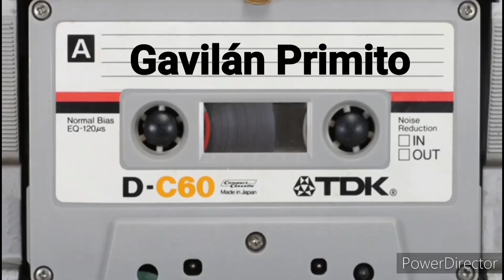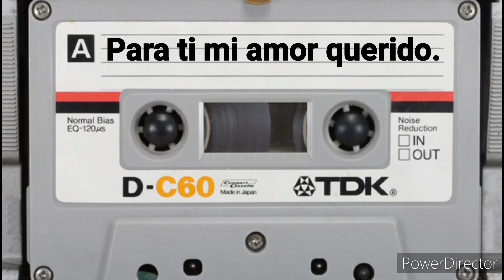Para ti mi amor querido. Gavilán Primito.